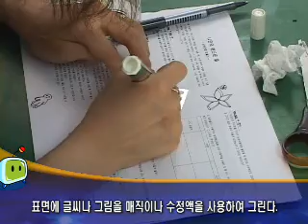[신과람실험실] 나만의 핸드폰줄 만들기